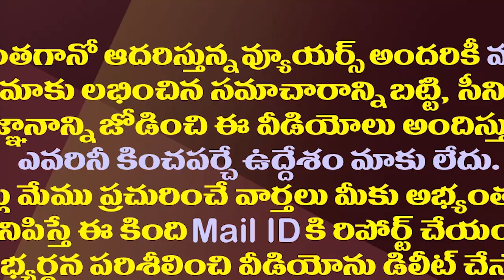వైసీపీ మెజారిటీ తగ్గిస్తే చాలు..టీడీపీ ధీమా సడలిపోతోందా?| This Is The Hot Topic In TDP On Next Polls